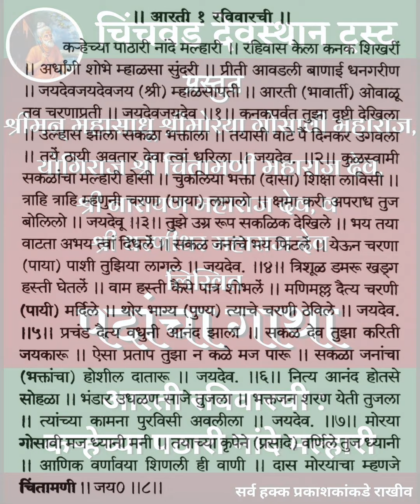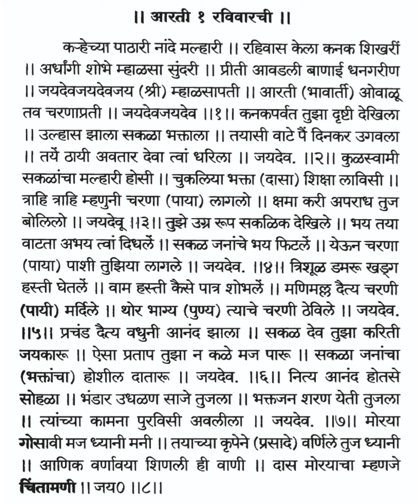पदांचा गाथा , आरती १ रविवारची : कऱ्हेच्या पठारी नांदे मल्हारी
श्रीमन्‌ महासाधू श्री मोरया गोसावी महाराज, योगीराज श्री चिंतामणी महाराज देव, श्री नारायण महाराज देव, श्री धरणीधर महाराज देव लिखित पदांचा गाथा

आरती १ रविवारची :  कऱ्हेच्या पठारी नांदे मल्हारी

🌺🌸 मंगलमूर्ती मोरया 🌸🌺